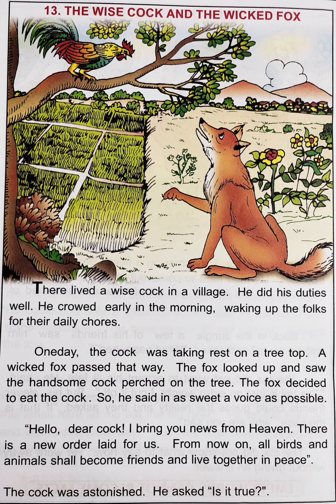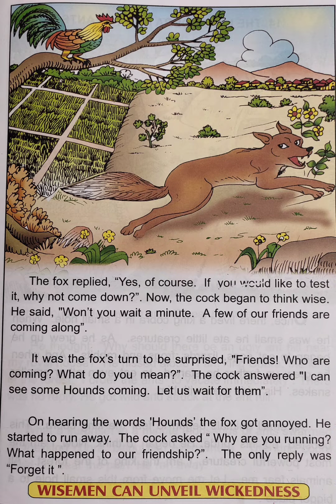The Wise Cock 🐔 and the Wicked Fox 🦊 - Moral Story